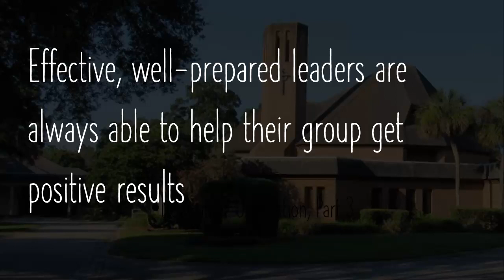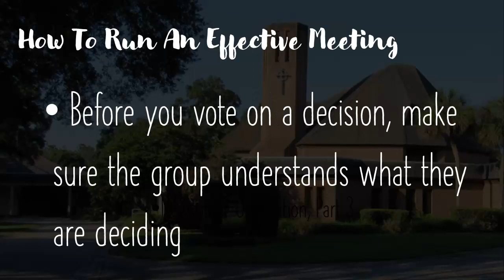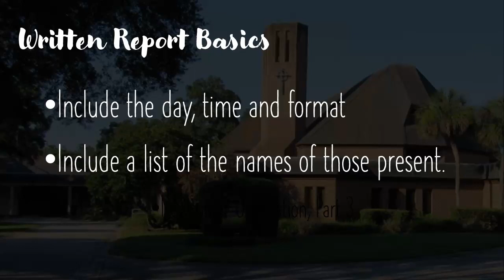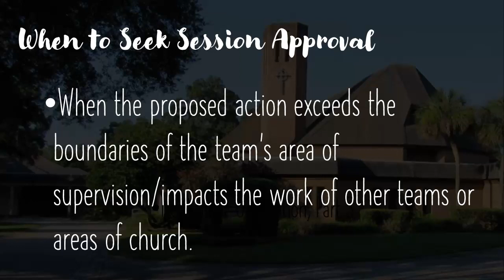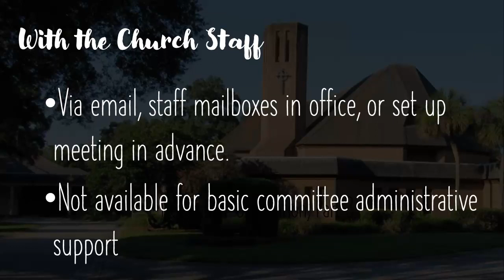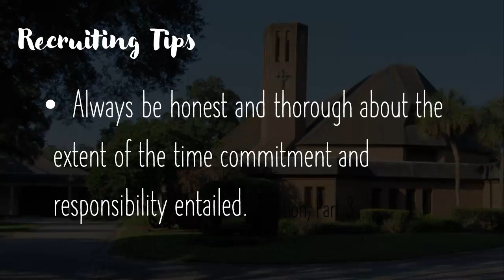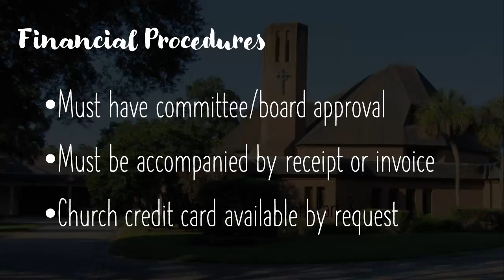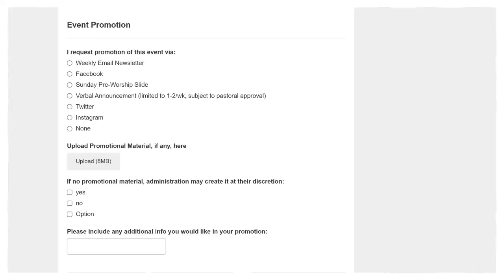Oakland Presbyterian Committee Chairperson Training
This training video is designed to equip anyone who has been called to chair or moderate a committee, board or task force at Oakland Presbyterian Church.